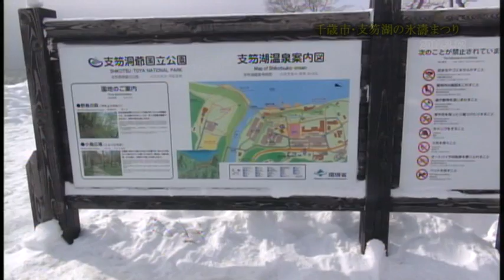支笏湖氷濤まつり'2012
2012年2月12日、千歳市の支笏湖畔で開催されている「氷濤まつり」の最終日に立ち寄りました。天候は快晴でしたが気温はー10℃で時折吹く突風で粉雪が舞う日でした。氷の舞台、山、滑り台、神社など氷を主体にしたイベントですがここでの氷は水晶のようにつるつるで輝いていました。